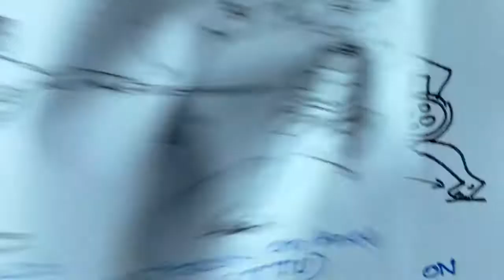Sword fight in silambam-world,s oldest martial art (2050. B.C)of Tamils. Action-26,27